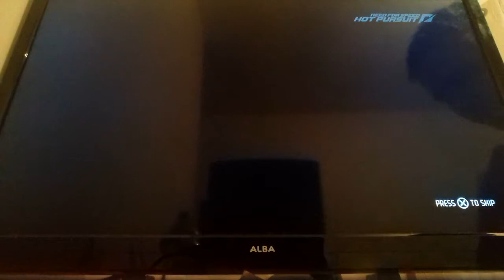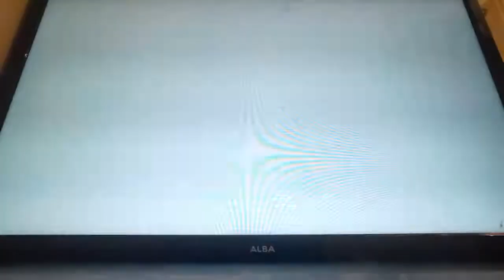Need for Speed: Hot Pursuit - Hard To Handle